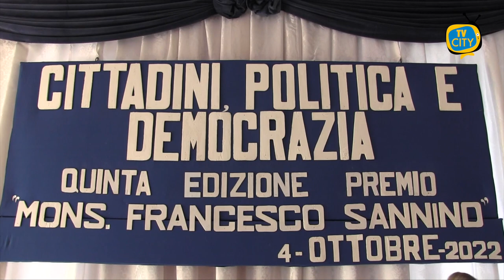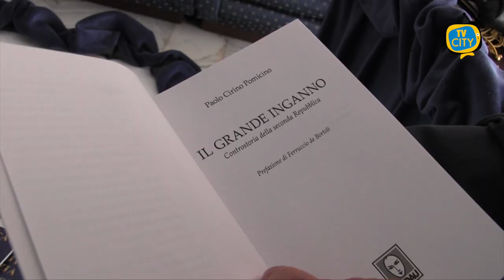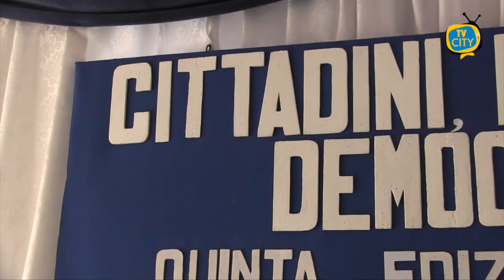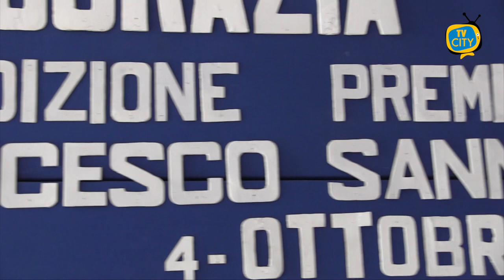Cittadini, politica e democrazia: convegno con Pomicino e Caputo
Tramandare alle future generazioni il pensiero di Aldo Moro e riflettere sulla sua figura nonché sul collasso dell’intero sistema politico italiano.

Le finalità e i temi al centro del convegno “Cittadini, politica e democrazia”, tenutosi ieri sera al circolo Nautico di Torre del greco in occasione della quinta edizione del premio dedicato a Monsignor Sannino con due personalità autorevoli.

Insieme all’organizzatrice dell’evento, la professoressa Giovanna Romano e al giornalista Ermanno Corsi che ha moderato il dibattito, l’onorevole Paolo Cirino Pomicino, autore del libro “Il grande inganno” e il Dott. Massimo Caputo autore del libro in chiave di romanzo storico “Quei 55 giorni”.